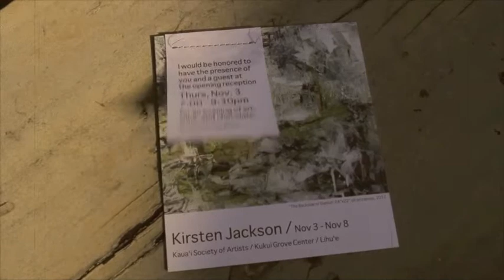Kirsten Jackson, Opening Night- the full version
More than a taste of opening night... 'Thoughts, contemplations, and emotions' presented in oil and sculpture by Kirsten Jackson, Nov. 2011, Kauai.